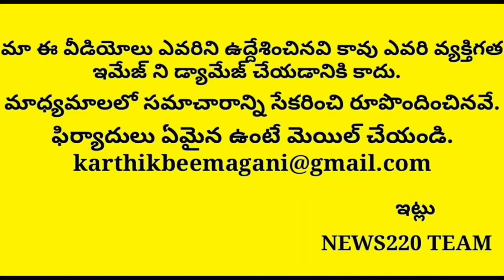Breaking News: Jagan Gave Big Relief To Ap Rtc..? Latest news | Modi | News220